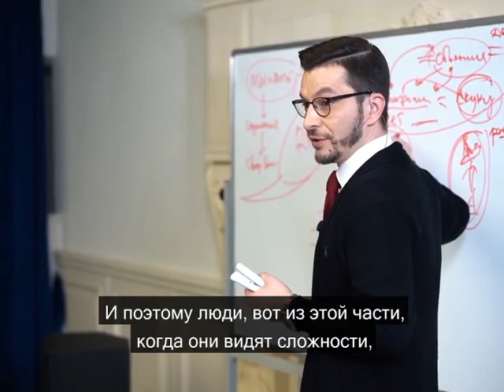Что мы потеряли, потеряв терпение? А.В. Курпатов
kurpatov_official: «Всё и сразу!» – вполне естественное желание. Мы вообще живём в мире, где стало как-то неприлично ждать: захотел – открыл и посмотрел, захотел – заказал и приехало, захотел – и получай всё, что хочешь!
Мы привыкли, что всё должно происходить мгновенно и обязательно круто-клёво. Или мы уйдём на другой сервис, переключимся на другой канал, обратимся к другому человеку. Мы разучились терпению.
Но терпение – это не тупое ожидание, терпение – это ещё и навык концентрации сил, это возможность сделать что-то большее, что-то сверх того, что вы делаете обычно.
И что же происходит с нами, потерявшими способность терпеть?
Мы теряем шанс на яркие, восхищающие удовольствия. Мы довольствуемся лишь «дешевым дофамином», и не можем накопить его, чтобы испытать затем действительный дофаминовый взрыв.
Терпение – это свёрнутая, напряжённая потребность, которая выстреливает тогда, когда мы достигаем цели и результата. Чем больше мы ждём, чем больше мы трудимся над своей целью, чем больше мы вовлекаемся в процесс, тем ярче будет переживание результата.
Желающие лёгкого успеха обрекают себя на разочарование. Не бывает легкого успеха, или он окажется фальшивым, и скоро жизнь вам об этом расскажет, причём в красках, тёмных.
Но хуже того, что это ожидание – не инвестиция сил и стараний, не терпение, о котором я говорю здесь, а лишь рассеивание сил и слепота к возможностям.
Последние, впрочем, не стоят ничего, если вы не умеете вкладываться и ждать.